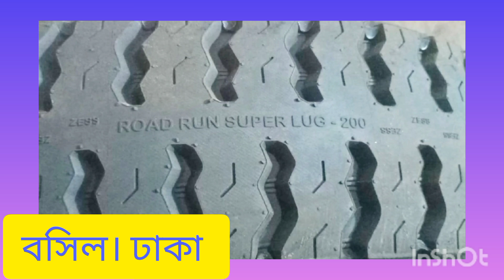র।ন র।ব।রিং ট।য়।র#automobile resoling tyre run old Tyre bosila dhaka ahmed Motors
র।ন র।ব।রিং ট।য়।র#automobile resoling tyre run old Tyre bosila dhaka ahmed Motors Ran resoling tire
আমরা রান রিসোলিং টায়ারের মধ্যে উৎকৃস্ট কাচামাল ব্যবহার করে অধিক টিকসই মানের টায়ারে রবারিং করে থাকি।

আমাদের প্রতিটি  টায়ারে রয়েছে 3 মাস10দিনের রিপ্লেসমেন্ট গ্যারান্টি। আমরা বাজারের সেরা কাচামাল দিয়ে রান রাবারিং টায়ার উৎপাদন করে থাকি।

1# 6/50-16 , মূল্য: 3500 টাকা
2# 715/716-, মূল্য: 4500 টাকা
3# 7/50-16, মূল্য: 5000 টাকা
4# 8/25-16, মূল্য: 7999 টাকা
5# 8/25-20, মূল্য: 5500 টাকা
6# 9/20, মূল্য: 6500 টাকা
7# 100/20,      মূল্য: 7999 টাকা
8# 11/2/2-5,         মূল্য: 9500 টাকা
9# 16/28, সহ সকল অরিজিনাল টায়ার এর দাম অবশ্যই ফোন করে আলোচনা সাপেক্ষে দাম নির্ধারণ করা হবে ।

বাংলাদেশের যে কোন প্রান্তে কন্ডিশনে অথাব কুরিয়ারের মাধ্যমে ডেলিভারি দেওয়া হয়।
অথবা সরাসরি যোগাযোগ করুন :
★রান টায়ার, আহাম্মাদ মটর্স★বসিলা ব্রিজসংলগ্ন। যোগাযোগ করুন, 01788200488 এই নাম্বারে। লোকাল বাস, ট্রাক, পিক-আপ, ড্রাম ট্রাক, ইত্যাদি গাড়ির জন্য খুবই ভালো ও টেকসই। ""রান টায়ার, আহাম্মাদ মটর্স আপনার বিশ্বস্ত প্রতিষ্ঠান।

গ্যারান্টির শর্তসমুহ :
• রিসোলিং এর রাবার 3 মাসের পূর্বে নষ্ট বা উঠেগেলে আমরা দিচ্ছি রিপ্লেসমেন্ট গ্যারন্টি।
• ব্লাস্ট বা কেটে যাওয়া ইত্যাদির ক্ষেত্রে গ্যারান্টি প্রযোজ্য হবে না।